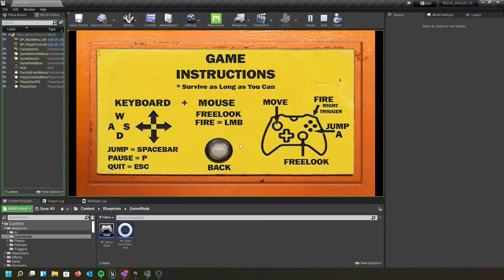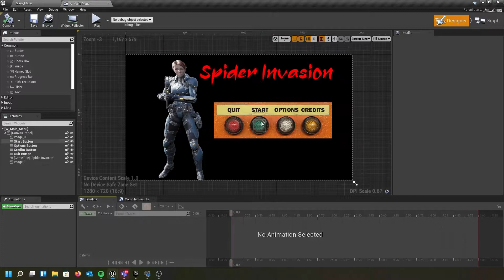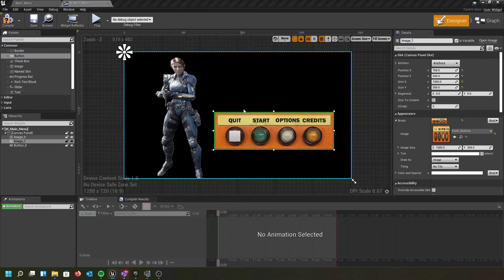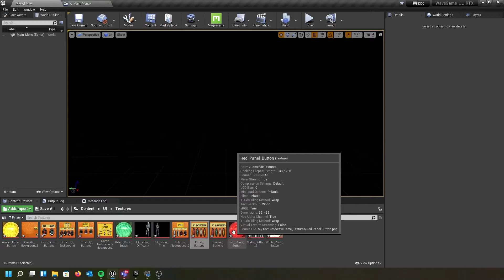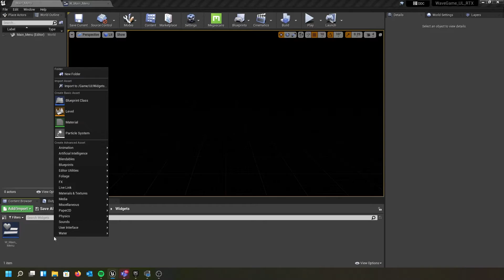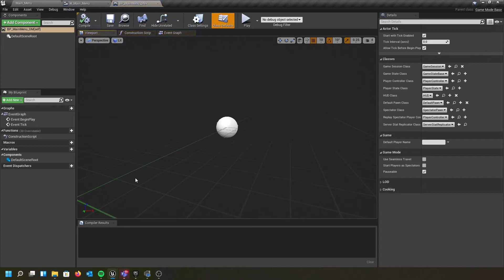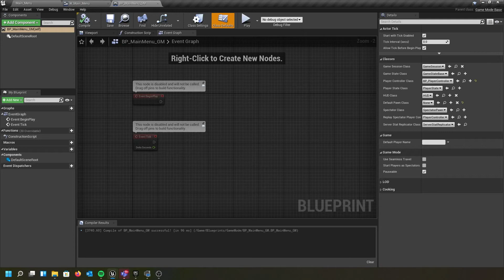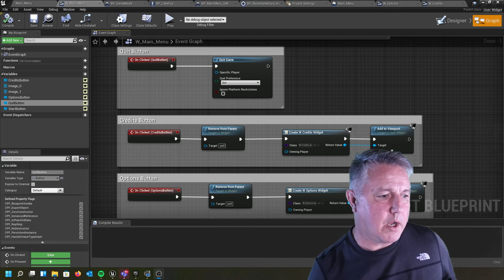Making a Game in Unreal Engine: Video 20 (Making A Main Menu Part 1)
This is the first of three videos where I will show you how to create a main menu system for your game so you can adjust the volume of your music, and SFX, as well as set the difficulty of your game.

00:00 – 01:05 Introduction
01:06 – 03:40 Demoing the Menus and Outlining the Lesson
03:41 – 04:26 Making the Main Menu Level
04:27 – 16:24 Making the Main Menu Widget Screen
16:25 - 21: 26 Making the Main Menu Widget Button Blueprints
21:27 – 25:09 Creating New Game Mode Blueprint and Player Controller
25:10 – 27:54 Setting Our Project Settings and Creating a Game Instance for Use later
27:55 – 29:32 Setting Up the Level Blueprint to Call the Main Menu Widget
29:33 – 32:34 Next Video Description and Outro